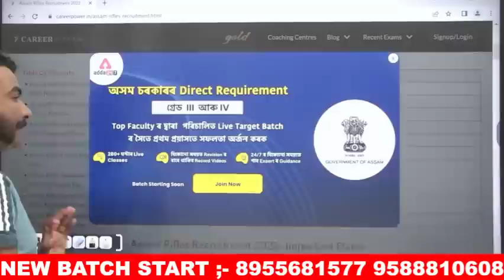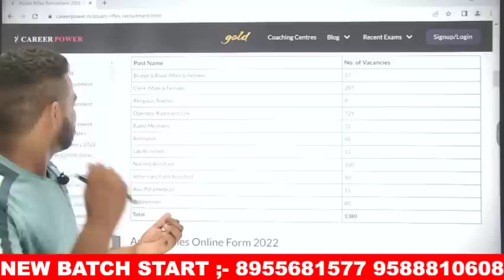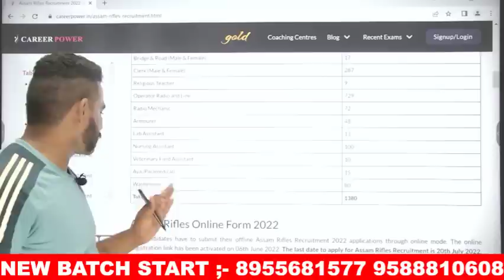असम राइफ़ल भर्ती 2022 जल्दी भर दो यह form // age 18 to 28 साल वालों के लिए